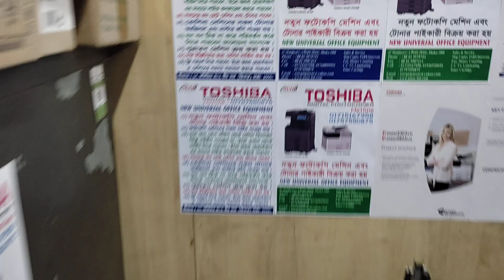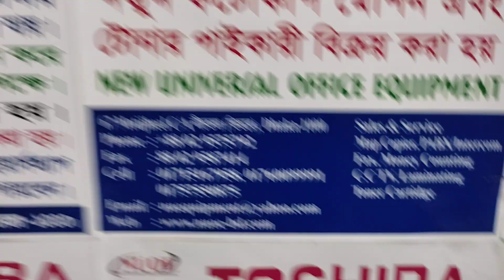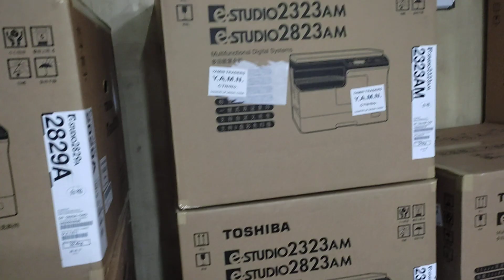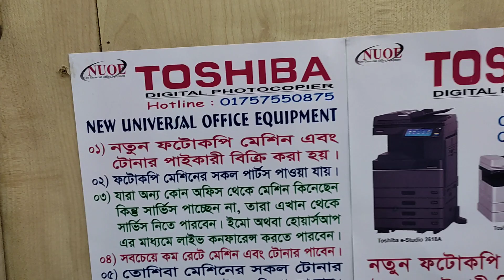Trolley for e-studie 2523A,2323AM,2823AM,2829A photocopier New universal office 01757550875